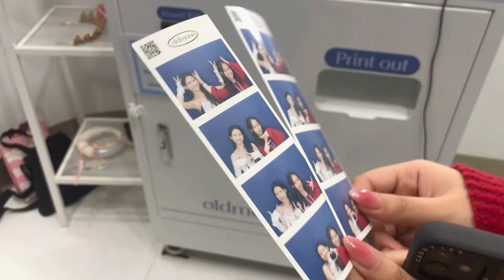midzy -log (믿지 -로그) : itzy born to be in manila | mfairylle